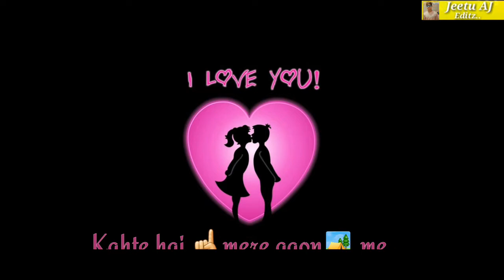Ek heer thi aur tha ek ranjha whatsapp status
New best status by Jeetu AJ